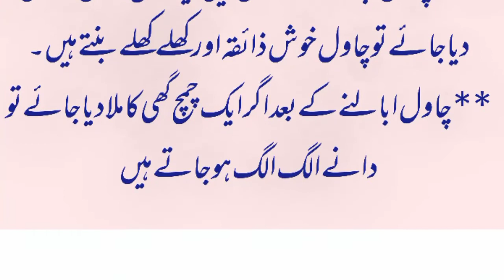Chawal banane ke tarike|chawal banane ke totke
Chawal banane ke tarike,chawal banane ke totke, gharelu totke, aasan gharelu totke, acche chawal kaise banaen, behtreen chawal banaen,